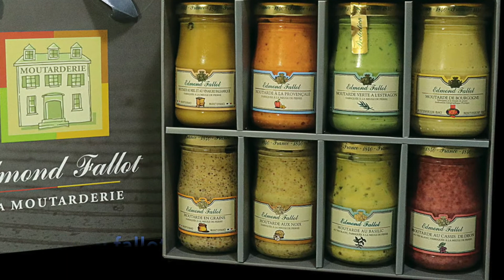Cake au thon, crevettes et mayonnaise antillaise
Rappelons ici qu'une bonne mayonnaise doit toujours être faite maison et elle ce réalise avec un jaune d’œuf bien frais, une cuillère de moutarde, de l'huile, de la fleur de sel, du poivre du moulin, un filet de vinaigre ou de citron et le tout mélangé au fouet. Mais chacun peut opter pour diverses variantes selon ses goûts avec, par exemple, du safran pour accompagner des fruits de mers ou des poissons, 1 pointe de harissa à la façon Marocaine, de l’ail écrasé  pour un aïoli, à l' Indienne avec du curry, à la mode cocktail avec du ketchup, à la Japonaise avec du wasabi, etc.
Enfin, ne jamais oublier qu'aller à la rencontre des exemplaires producteurs français aujourd'hui, c'est sauvegarder les filières des bons produits de demain !